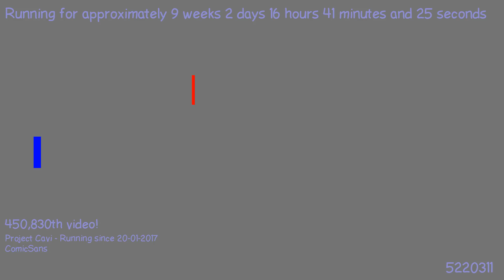1492316938 - Webdriver Cavi - H2